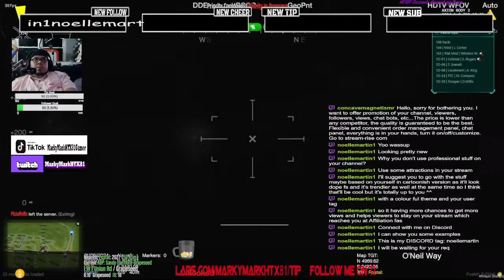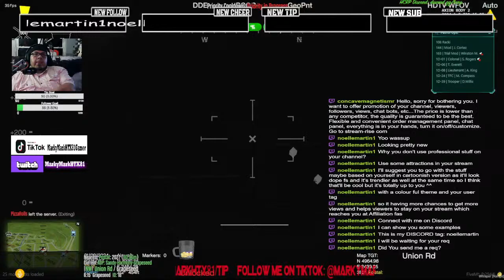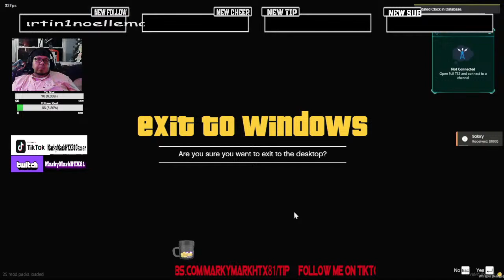Harris County Role Play